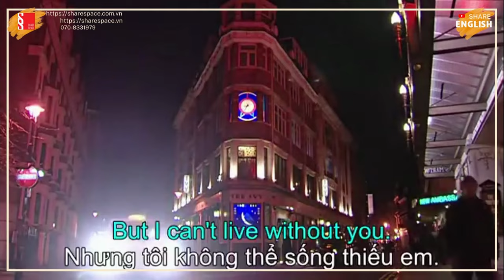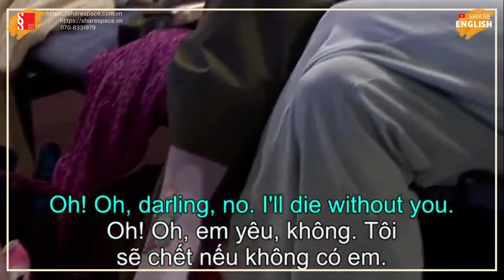Cải thiện tiếng anh qua các đoạn phim Friends & Extra part 16